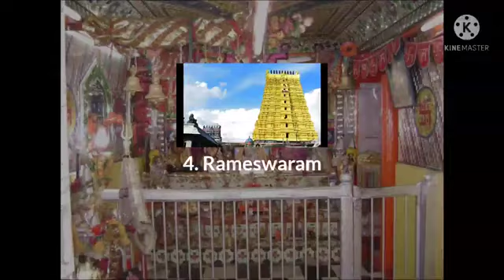Chaar dhaam yatra🙏🙏🙏